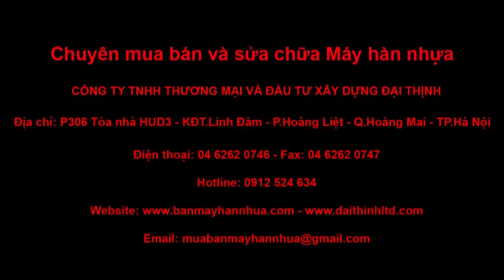Máy hàn đùn nhựa cho mối hàn bạt HDPE cực kỳ Bền Đẹp & Chắc Chắn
Máy hàn đùn nhựa chuyên dụng cho mối hàn bạt HDPE cực kỳ bền đẹp và chắc chắn.
Máy hàn đùn được ứng dụng rất nhiều trong hàn bạt HDPE, hàn vá bạt, hàn sửa vết rách thủng, hàn ống nhựa tấm nhựa và hàn bồn bể nhựa...vvv Với mối hàn đùn nhựa cực kỳ chắc chắn, hiệu suất làm việc cao của máy giúp mang lại hiệu quả và chất lượng cao cho công việc.
ĐẠI THỊNH - Uy Tín + Chất Lượng hơn 15 năm chuyên cung cấp các sản phẩm và dịch vụ ngành hàn nhựa bao gồm:
DỊCH VỤ SỬA CHỮA BẢO DƯỠNG MÁY HÀN NHỰA CỦA ĐẠI THỊNH
Dịch vụ bảo dưỡng, sửa chữa tất cả các chủng loại máy hàn nhựa của tất cả các thương hiệu trên thể giới - ĐẠI THỊNH cam kết Chất lượng + Nhanh Chóng + Giá Tốt cho khách hàng trên toàn quốc. Chúng tôi miễn phí hướng dẫn cách hàn nhựa, cách hàn bạt nhựa, cách vá bạt nhựa trực tiếp tại VP hoặc qua Zalo video.
CÔNG TY TNHH THƯƠNG MẠI VÀ ĐẦU TƯ XÂY DỰNG ĐẠI THỊNH
Địa chỉ VPGD: P306 Tòa Hud3 - Linh Đàm - Hoàng Mai - Hà Nội